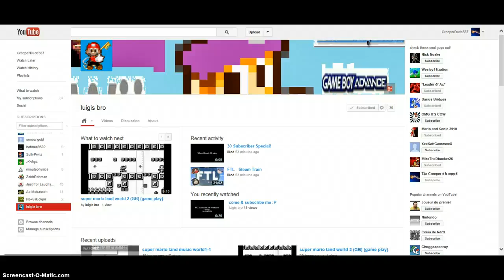luigisbro awesome channel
HE'S AWESOME YOU SHOULD CHECK HIM OUT!!!